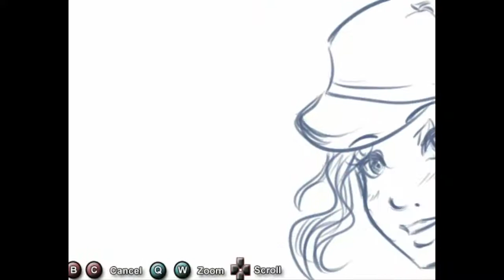Let's play Smile.jpg - Sala Extra - Me enamoro de las imágenes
Y con esto terminamos el let's play de Smile.jpg ¡Espero que lo hayáis disfrutado!